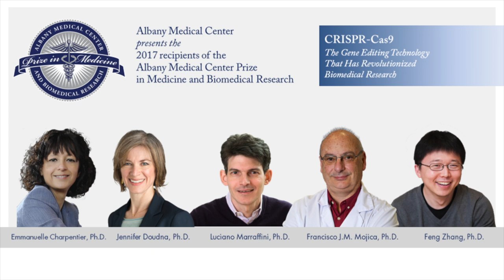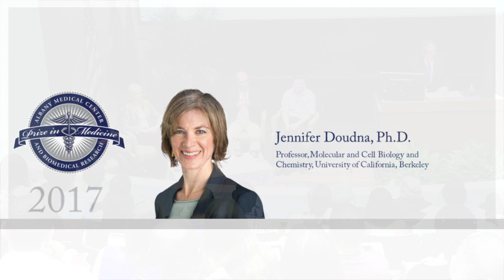Albany Medical Center Prize in Medicine and Biomedical Research panel discussion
Five researchers awarded the prestigious 2017 Albany Medical Center Prize in Medicine and Biomedical Research for their roles in the creation of a remarkable gene editing system that has been called the "discovery of the century" participated in a panel discussion at Albany Medical College on Sept. 26, 2017.